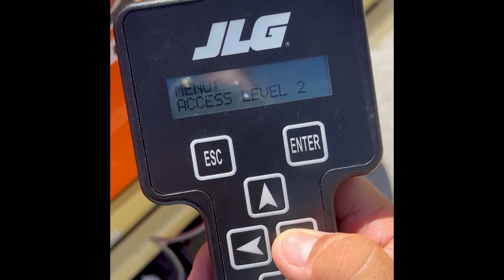Fault Code 2512: Elev Angle Sensor - Not Detecting Change | JLG Electric Scissor Lift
Giving you a look at how to diagnose and troubleshoot fault code 2512 on your JLG electric scissor lift

Using genuine JLG parts is the best way to maintain the quality and value of your JLG aerial work platforms, such as scissor lifts, boom lifts, vertical lifts, and forklifts. Dealing directly with a JLG distributor, like GCIron.com is a great way to reduce downtime and future repair costs. These JLG replacement parts are designed to meet your machine's original specifications.

To keep you performing at your highest level, GCIron has made getting the parts you need faster and easier than ever. Using GCIronparts.com parts ordering system you have instant access to parts availablity, schematics, and pricing.